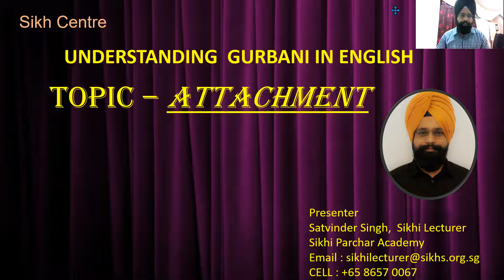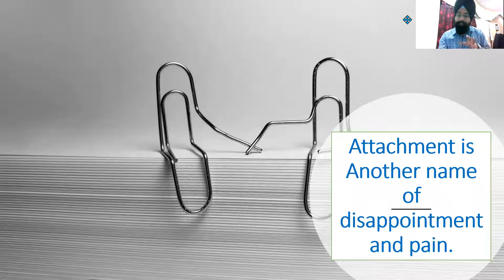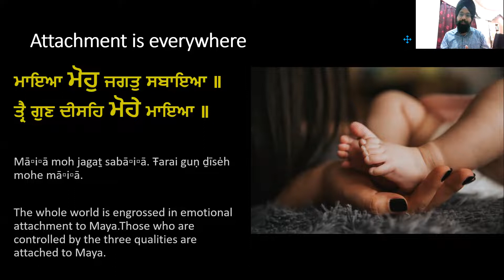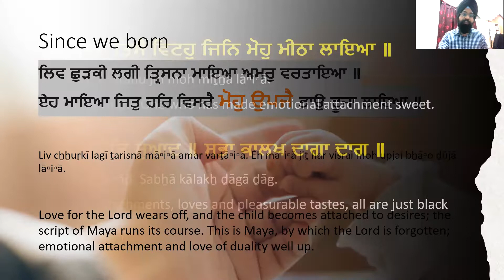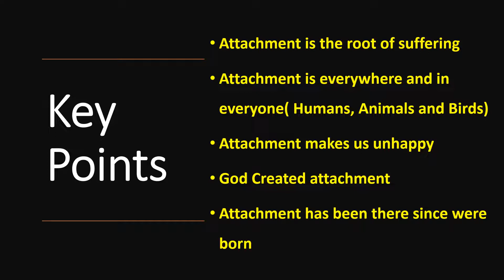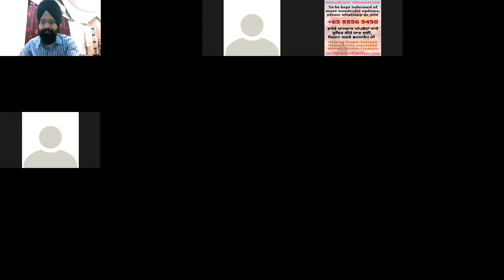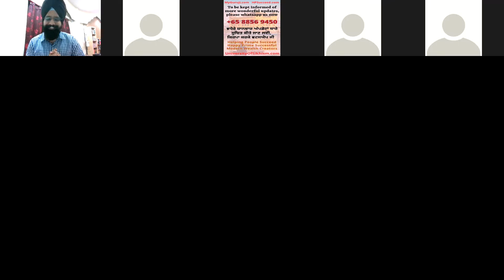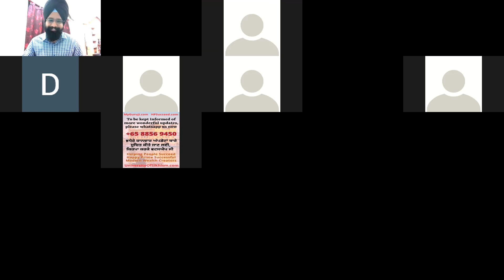ENGLISH LECTURE || ATTACHMENT || SATVINDER SINGH